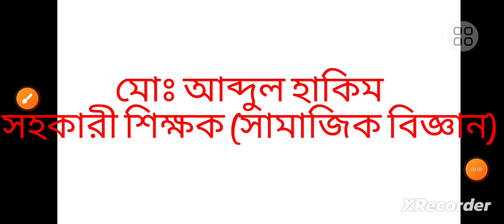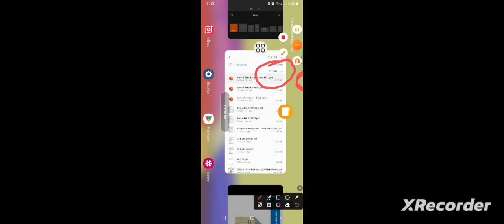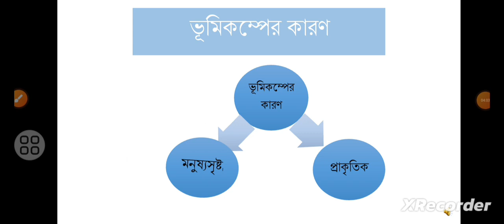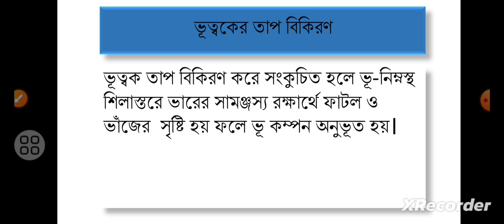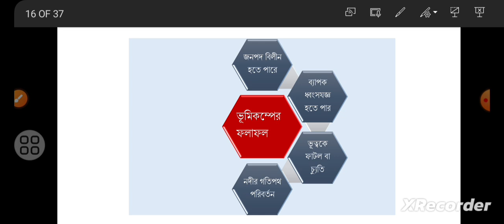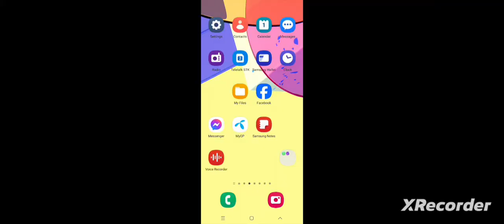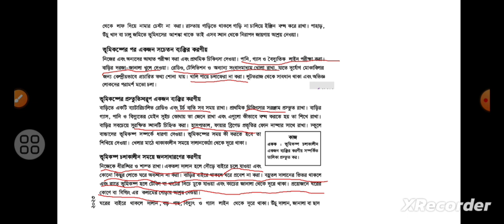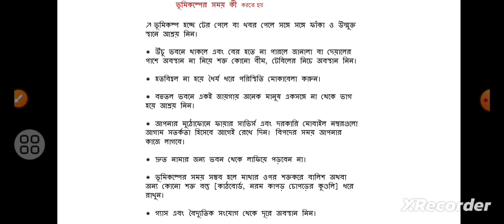মোঃ আব্দুল হাকিম, সহকারী শিক্ষক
৯ম ও ১০ম